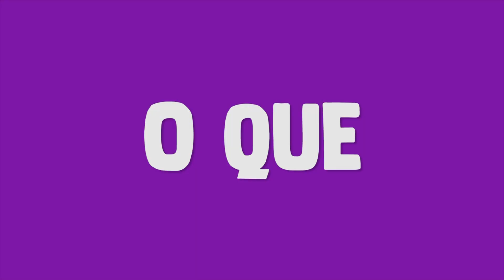Fora Daqui... - Reinaldo Norberto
O programa "Fora Daqui", produzido pela equipe de estagiários da emissora, apresenta atividades desenvolvidas por estudantes, funcionários e professores da Unimep (Universidade Metodista de Piracicaba).

Nesta edição, você conhecerá a história de Reinaldo Norberto, que concilia a função de técnico de manutenção com o ciclismo.